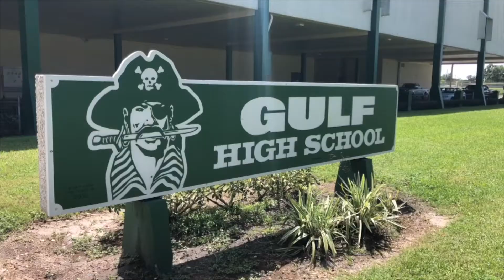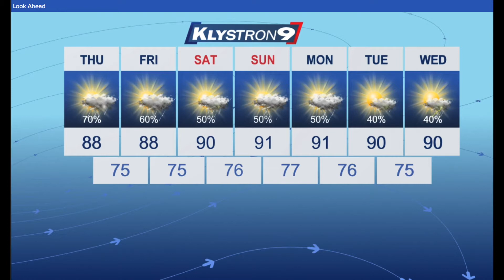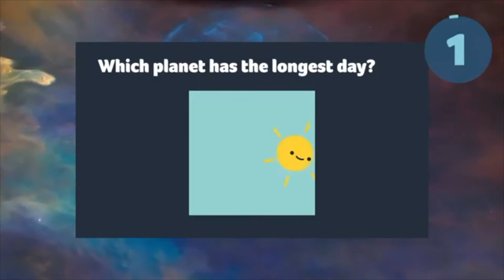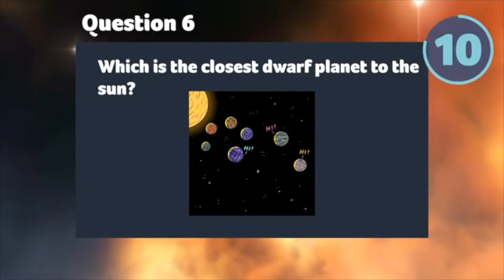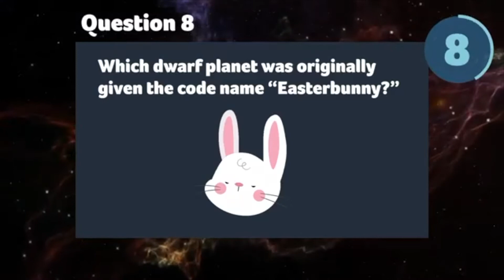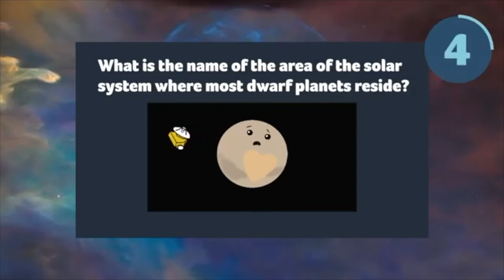Gulf High Morning News 09_16_21